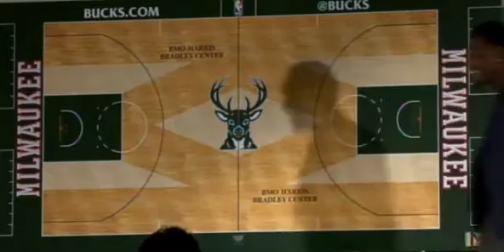Milwaukee Bucks unveil new court design